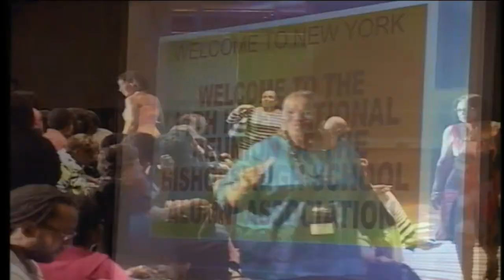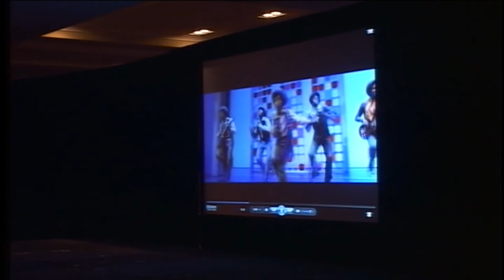BISHOPS 11TH ANNUAL REUNION 2014 CULTURAL SHOW